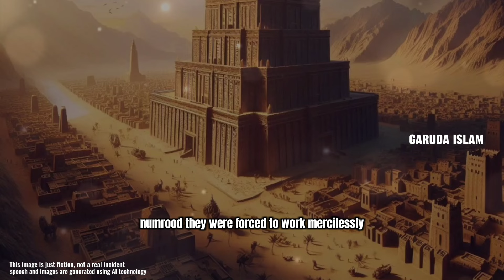The story of the king of Namrood who claimed to be a god and died because of mosquitoes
In ancient times there was an area led by a king who was a progress. The king has anabsolute extensive power, unlimited. He ruled very loudly. He uses various ways heuses military power. He used violence to suppress his people. The king did nothesitate to use severe punishment, including torturing and executing to be able tocontrol and frighten his people so that they obeyed obediently and not. The king'scontact is not only controlling the land, not only controlling the government and hispeople. He also claimed that he was God. Anyone who does not recognize that he isGod will be tortured and even killed. At this time, in this modern era we might thinkthat incident is just a fantasy. But actually this story really happened. In 2100 BC inthe middle of the arid desert in the middle of the growth of the city of the SandAgency which was growing rapidly established a tall tower. The tower is namedTower of Babel. The tower is a symbol of splendor, symbol of power and symbol ofpower. A king is named King Namrud. The tower is also a symbol that Namrud'spower and power as high as God's power and power. This story will lead us to a tensejourney and full of twists and turns about the life of the king of Namrudz from his erato his embarrassment and the death of Namrudz who is pathetic before continuingthis story takes to read the prayer to the Prophet Hamid Allah Save WahidindaMuhammad wrote your desires and prayers . The comments column so that theintention and prayer can be interpreted together. Hopefully the intention and prayerwill be carried out soon. Amin Amin Ya Rubbal Alamin. Rarely people who know thatNamrudz is a descendant of the Prophet Noah Salam Namrudz is the son of thegrandchildren of the grandchildren of the grandchildren of the Human Rights anddescendants of the Prophet Noah Salam since birth, Namrudz has no right to becomea king or ruler. He is a cunning and deceptive person, but he is a person who workshard. He is an ambitious person, so it's no wonder the more followers are increasingand in a short time. The stomach succeeded in becoming the ruler of the mightyBabylon of the Kingdom of Namrudz extended to other big cities. The Kingdom ofBabylon is very legendary, located in the Misu region of the city of ancient oil today,most of which are in the country of Iraq brought in the hot sun and the vast sky.Babylonians live in fear and admiration for their king, the King Namrudz, theireconomy depends on agriculture and trade, while the eyes. The daily most of thepopulation is agriculture trading and becoming craftsmen. But there are also amonghumans who live as slaves namrud and that is an unclear suffering. They were forcedto work hard without mercy just to see and witness the results of their characteristicsseized and used by rulers who did not recognize mercy. Namrudz is an arrogant andcruel king Namrudz ruled his people with an iron fist. He is one of the many kings onearth who claims to be the ruler of the whole earth and its inhabitants, and is the firstperson to declare himself as God and put the crown on his head. He was also the firstperson to study the magic taught by the devil who was carried out by God. Namrudzbuilt one of the 7 wonders of the world, the very magnificent Babel Tower. TheBabylon Tower is described as a beautiful and magnificent structure. The height isestimated to reach 91m or more. This is based on archeological reconstruction andancient text text 2. The bottom of the tower is estimated to be around 91 squaresmade of baked bricks and put together with asphalt. This tower has a spiral ladderthat surrounds its exterior so that it allows people to go up to the top of the towerfrom the tower of people. Seeing the broad view around him, the walls of the towerare decorated with various kinds of ornaments and various kinds of reliefs thatdescribe the glory and gods that he prayed. This building is of course very fantastic inits time being built by thousands of workers including slaves and sources. SumberUno said, this development involved tens of thousands of people. The tower was builtfor decades with various reconstruction stages which took 20 to 30 years. The mainpurpose of the Babel Tower is to be a symbol of power and symbol of the splendor ofNamrudz and to show his ambitions to reach the sky and match God. The BabylonTower is a symbol of human ambition to achieve unlimited power and glory. Thistower is not only a symbol of its power, but also the center of the Kingdom ofBabylonians who are famous to be the capital of the state alias Ikn Babylonia itself isone of the largest civilizations in human history. Long before becoming KingNamrudz lived in the luxury and prosperity of his greatest dream was to be anabsolute ruler of all the faces of the earth and for the people in it. One day, whenNamrudz was bathing surrounded by many of his beautiful female helpers, suddenlya man dressed in black wearing a long robe that covered his entire body.